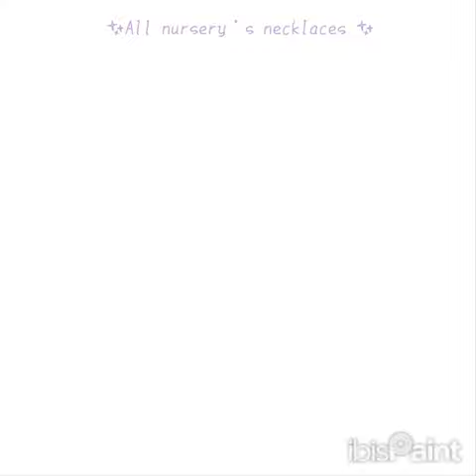(Speed plan) special part!✨all nursery’s necklaces ✨